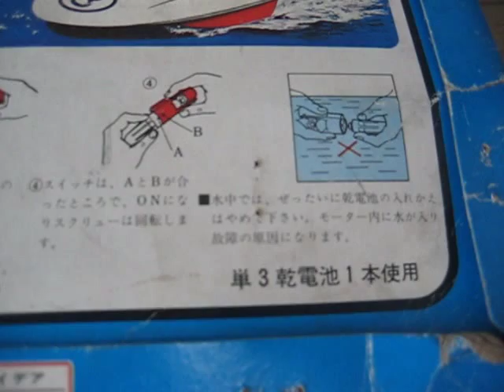旧バンダイ 帝国海軍 戦艦大和 水中モーター走行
旧バンダイの水中モーターシリーズから、帝国海軍　戦艦大和です。
ゴールドメッキの豪華仕様です。